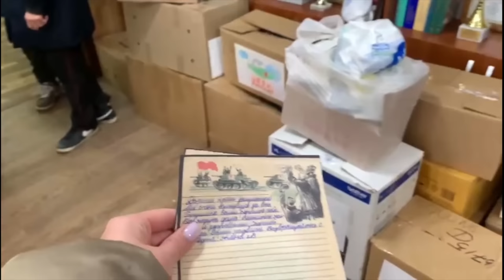АНАПА ЖУТКИЙ ХОЛОД! КТО НЕ СНАМИ, ТОТ ПРОТИВ НАС! ПОМОГАЕМ СОЛДАТАМ, НАС ВСЁ БОЛЬШЕ! ОБЗОР ГОРОДА